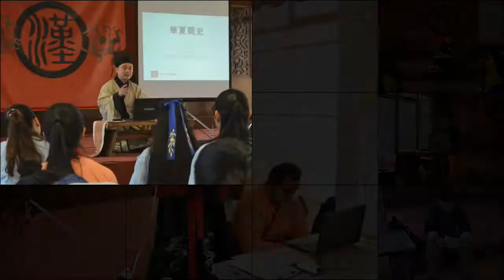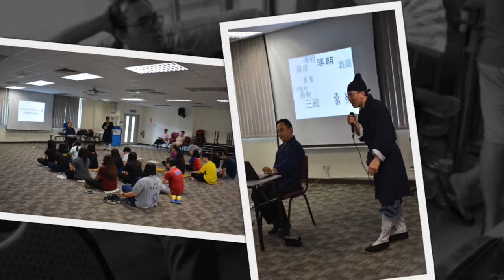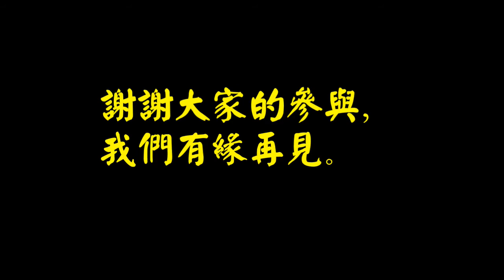2017年首屆全國大專華夏文化生活營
活動：首屆全國大專華夏文化生活營
日期：2017年11月25日至26日
地點：丹絨馬林蘇丹依德理斯教育大學
聯辦：馬來西亞漢服運動(青運大城堡花園支會)、依大中文學程學生會、依大華文學會
講師：江毅楓、陳耀之、李興山、劉正然、李永球、徐威雄

首屆全國大專華夏文化生活營順利閉營！
華夏文化生活營首次在蘇丹依德里斯教育大學成功舉辦，臺前幕後的籌委們功不可沒。熱情的營員是前進的動力，更讓我們看到民族的希望。衷心希望營員們回到各大專學府後能把漢服運動的種子散播下去！
特別感謝機興海星基金會(Khind Starfish Foundation)盛情贊助、蘇丹依德里斯教育大學華文學會顧問洪錠發老師大力支持、馬來西亞漢服運動講師團(江毅楓、陳耀之、李興山、劉正然)鼎力支援、田野工作者李永球無私分享，以及徐威雄博士傾囊相授，讓營員們思想上滿載而歸。
星星之火，可以燎原。華夏復興，指日可待！